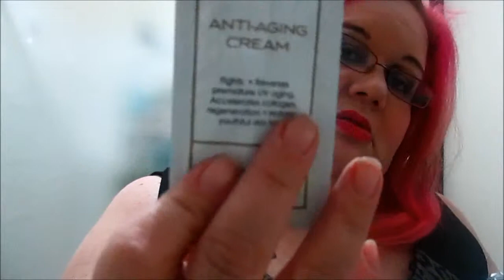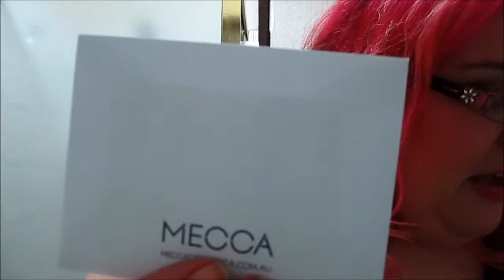Too Faced Melted Review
I brought some of the Too Faced Melted colours. This is what I think about them and some information about them.

I brought all products with my own money. I have not been paid to give out my opinion.